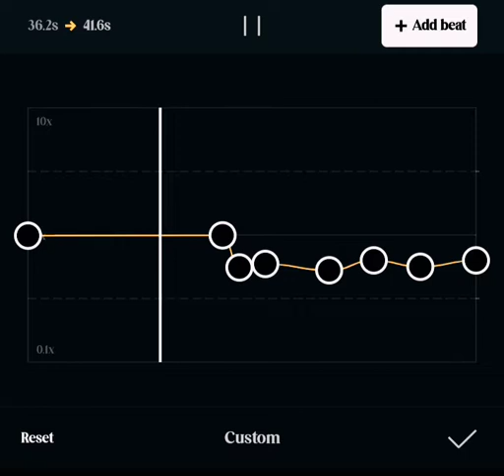worth it cap cut remix...